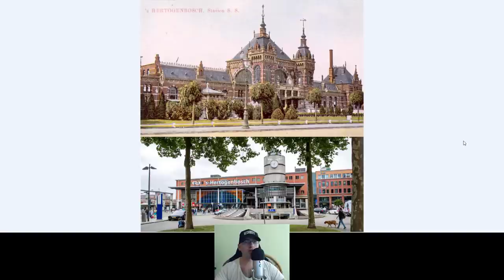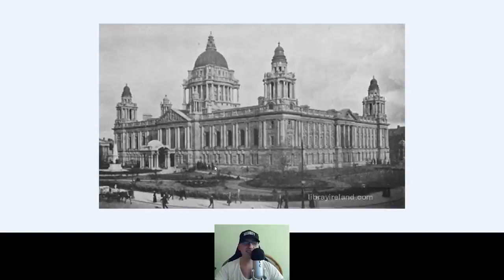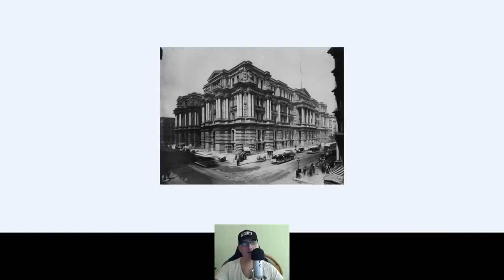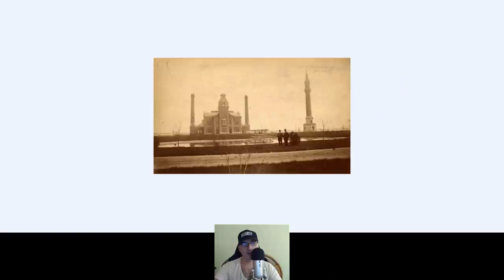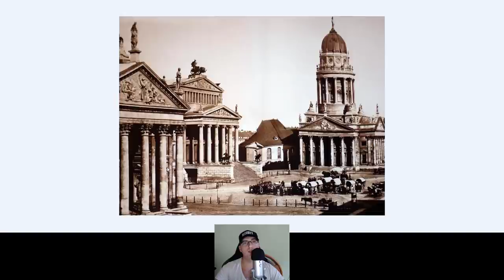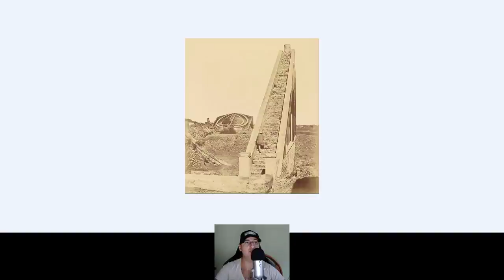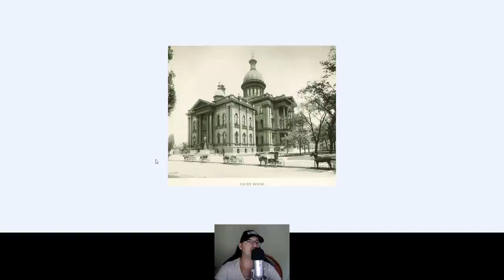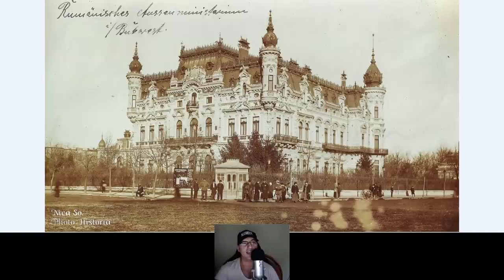Forbidden History. Reset of Humanity. We are 200 years old